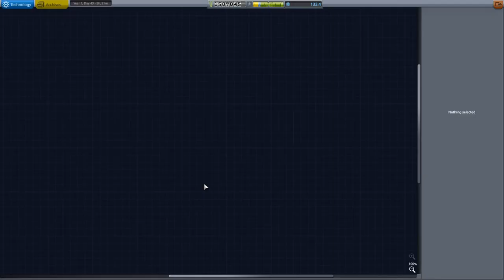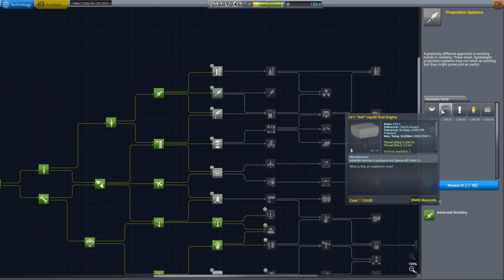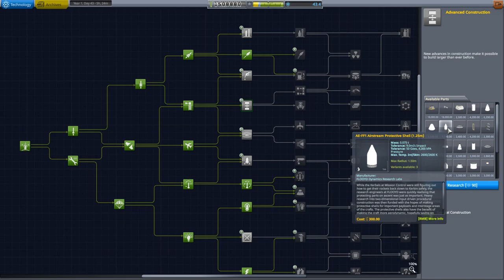Kerbalism - S04E10 - Mun Polar Probe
More science can be had from the Mun, and it shall be mine!

Kerbalism 3.1 introduces new game mechanics to Kerbal Space Program that will change how you plan and execute missions in space, especially in campaign games. Science isn't generated by clicking on a button anymore, it takes time and effort to complete experiments.

Go beyond the routine of orbital mechanics and experience the full set of engineering challenges that space has to offer. This mod extends KSP by simulating the crew, components, resources and environment in a more complex way. All mechanics can be configured to some degree, or even disabled if you don’t like some of them. A big part of the mod is fully data-driven, so that you can create your own customized game play with only a text editor and a minimal amount of espresso.

ModList:

Kerbalism - default configs (v3.1)
Kerbal Engineer Redux (KER)
Enviromental Visual Enhancements - Spectra Config
Alternate Resource Panel
Better Burn Time
Kerbal Attachment System (KAS)
Kerbal Inventory System (KIS)